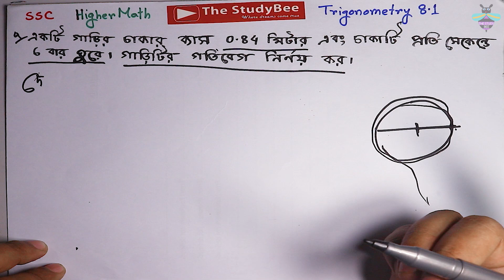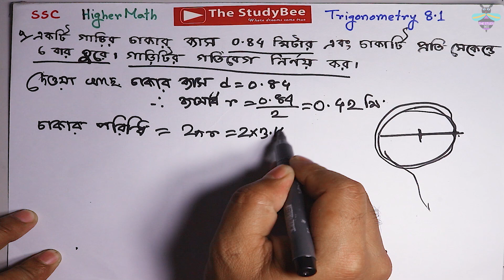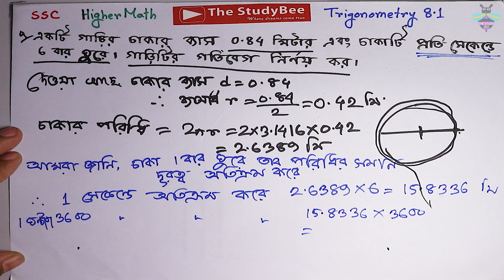উচ্চতর গনিত- ত্রিকোণমিতি ৮.১ (৯ম পর্ব) Higher math Trigonometry 8.1 (9th part)